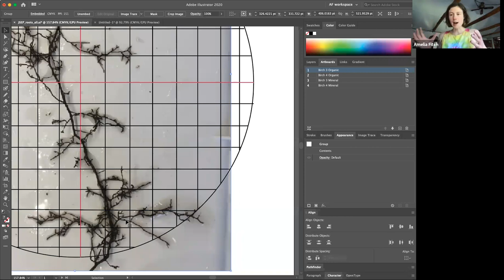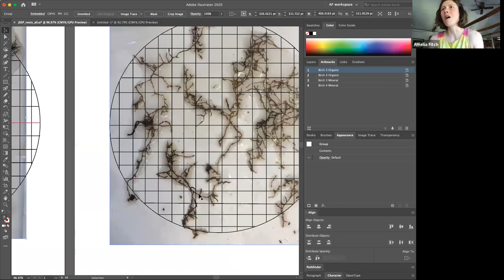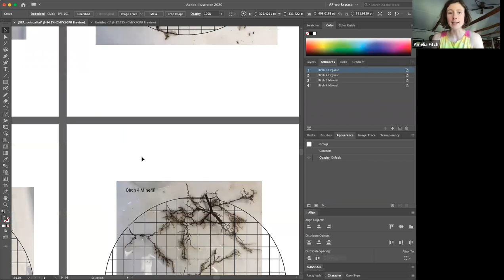Mycorrhizal Count Analysis by Amelia Fitch